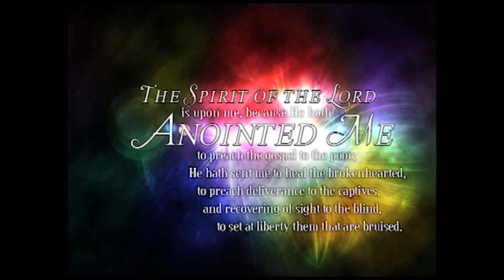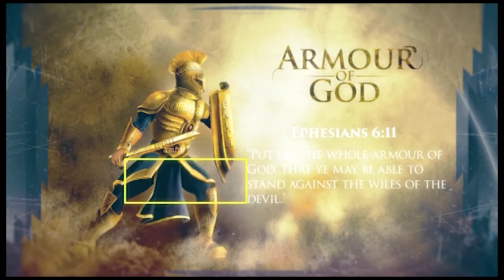THE R.O.Y.S FOR CHRIST DONDORI HIGH SCHOOL EDITION